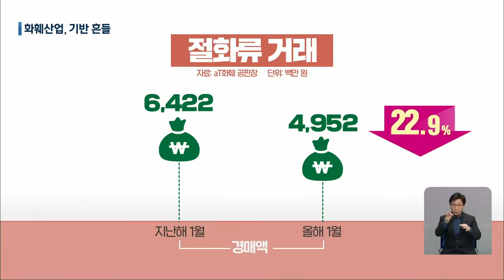코로나에 졸업·입학 특수 실종…화훼산업, 기반마저 ’흔들’ / KBS 2021.02.19.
[앵커]

 코로나19 여파로  올해 각급 학교 졸업식과 입학식이  줄줄이 취소되거나 비대면으로 바뀌면서 화훼 농가의 어려움이 큽니다.

 산업 기반마저  무너질 위기인데, 곳곳에서 팔아주기 운동 등  화훼농가를 돕는 움직임도 나타나고 있습니다.

 보도에 서승신 기자입니다.

 [리포트]

 비닐하우스 안이 개화를 앞둔 프리지어 꽃으로  가득합니다.

 은은한 향기와 탐스러운 꽃망울은 코와 눈을 즐겁게 합니다.

 하지만 싱그런 꽃들과 달리  농민은 걱정이 태산입니다.

 코로나19 여파로 지난해에 이어 올해도, 각급 학교의 대면 졸업식과 입학식이 줄줄이 취소되면서 판로를 찾기가 쉽지 않기 때문입니다.

 [심재웅/프리지어 재배 농민 : "꽃시장이 행사도 없고 졸업식도 없고 그래서 완전히, 거의 뭐 침체 상태죠 뭐."]

 튤립을 키우는  이 농가도 사정은 비슷합니다.

 졸업과 입학 특수가 사라지면서 출하량과 수입이 모두 30퍼센트 넘게 줄었습니다.

 [이기성/튤립 재배 농민 : "경기가 좋고 나쁘고를 떠나서 생산비는 똑같이 들어가요. 예를 들어 올해가 더 추웠기 때문에 난방비는 지난해보다 더 많이 들어갔죠."]

 한 은행 창구 앞에 꽃다발이 정성스럽게 쌓여 있습니다.

 방문객과 금융상품 가입 고객에게 사은품으로 나눠주기 위해섭니다.

 화훼 농가들의 고통을 조금이나마 덜어주자는 취지인데 앞으로 더 확대할 계획입니다.

 [정재호/전북농협 본부장 : "전북농협 전 직원들은 원 테이블 원 플라워 운동을 전개하겠습니다. 오프라인 매장인 로컬푸드나 하나로마트에서도 생화 (소비) 촉진 운동을 적극 전개하고…."]

 지난달 꽃 도매시장에서 꽃다발 등 절화류 거래량은 120만 속으로 한 해 전 같은 달보다 8.4퍼센트 줄었습니다.

 금액은 22.9퍼센트나 감소했습니다.

 코로나19 여파로 그 어느 때보다 힘든 고비를 맞고 있는 화훼 농가들, 산업의 기반마저 흔들리고 있는 가운데 당분간 이들을 지킬 수 있는  소비 촉진 운동이 필요해 보입니다.

 KBS 뉴스 서승신입니다.